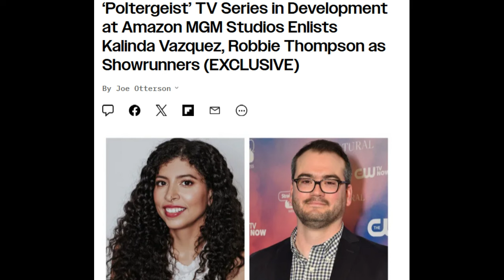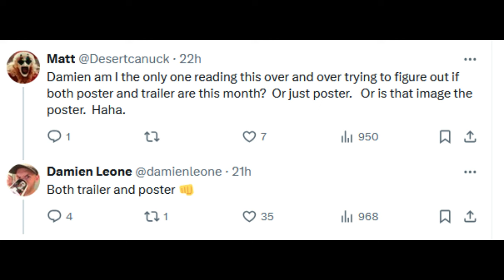Terrifier 3 Trailer Update, The Strangers 2 Delay, Leprechaun NEWS, Poltergeist Show NEWS + MORE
Terrifier 3 trailer is coming this month according to Damien Leone. Warwick Davis is still rejecting Leprechaun returns. The Strangers: Chapter 2 is probably not making it to the fall release. Poltergeist TV show has found its writers and more. Alien vs. Predator 3 is something Fede Alvarez wants to split between himself and Dan Trachtenberg?

0:00 Intro
0:14 Poltergeist
2:19 Terrifer 3
3:27 Alien vs. Predator 3
4:47 The Strangers: Chapter 2
6:20 Salem's Lot
7:49 Leprechaun
9:19 Outro